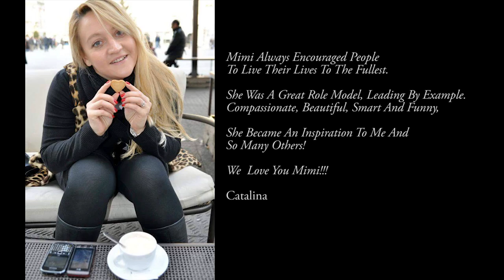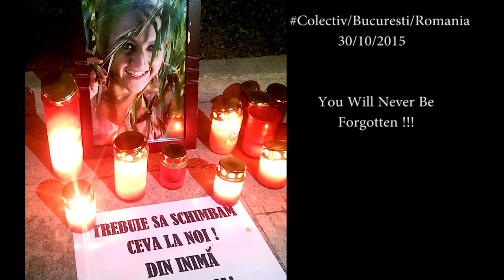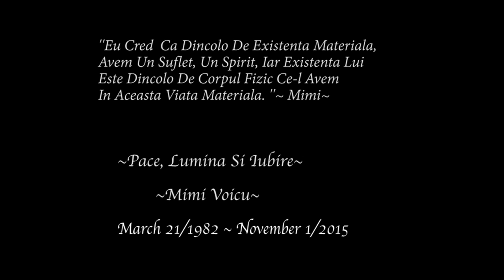Tribute to Mimi Voicu. R.I.P.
Tribute to My Beloved Fan Mimi Voicu...By Catalina, Alexutzu and Mimi’s Parents ~ Alexandra & Vasile Voicu.
Edited by Catalina.